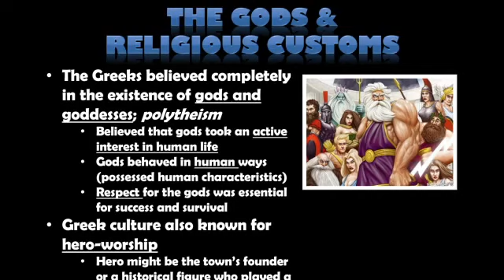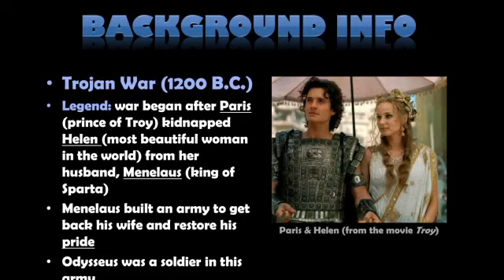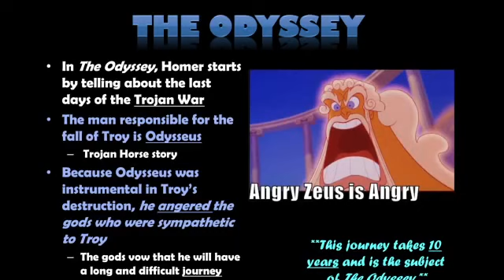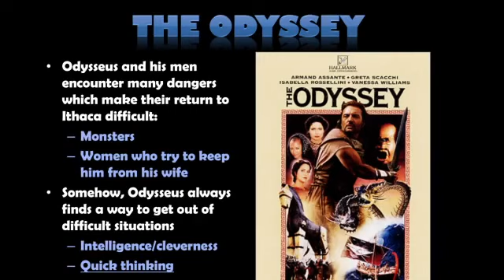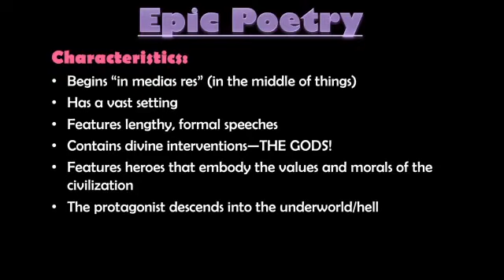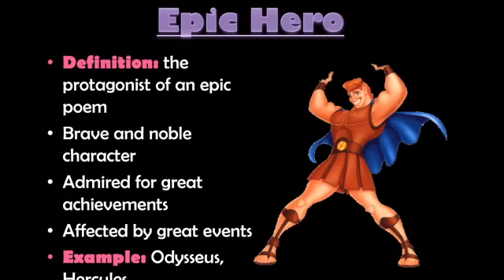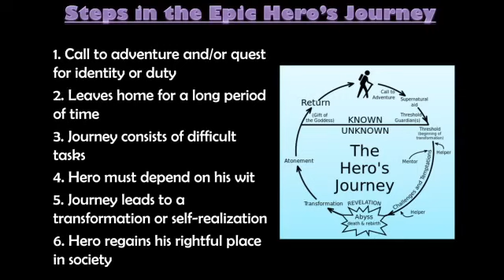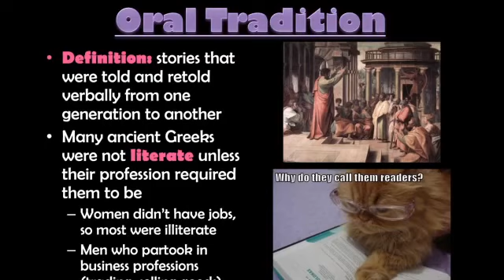Introduction to The Odyssey: Summary of Homer's The Iliad, and Epic Hero Odysseus Explained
Need Homer's The Odyssey explained?  Looking for an introduction to The Iliad? You are in the right place! How do you read a novel or non-fiction work more critically?  How can you engage more with the stories you read? Can you articulate your ideas on literature in a book review? Whether you like reading fiction or fact, we can learn a lot from literature by being introduced to some of the great classics read in English classes. I hope this video series helps you learn how to read deeper, whether for academic development or just for fun.

Thanks for being a part of our channel.  Learning Language Arts is an enriching experience that can bring English teachers and students closer together through studying English.  Be sure to say “Hello!” and write to us in the comments.  We love hearing from you!